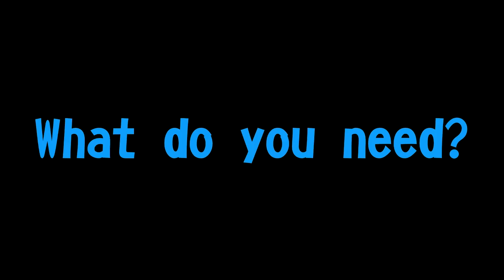Smurfy crafts with Animatie Musketiers • Smerfy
Learn with Johnny how to make a smurfy paper village.

Dziękujemy za zainteresowanie – ocena filmu i komentarz są zawsze mile widziane!

Smerfy
Ten serial dla dzieci przedstawia przygody Smerfów – małych niebieskich stworzeń zamieszkujących spokojną wioskę i próbujących przechytrzyć złego Gargamela.